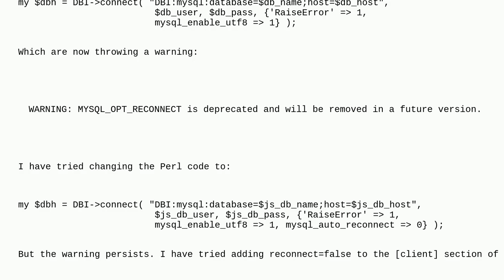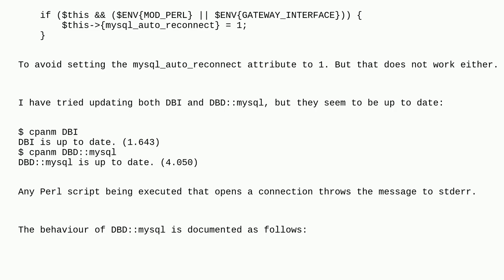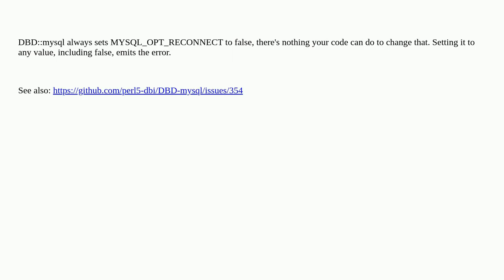WARNING: MYSQL_OPT_RECONNECT is deprecated and will be removed in a future version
A special thanks goes out to the community

  perl mysql dbi